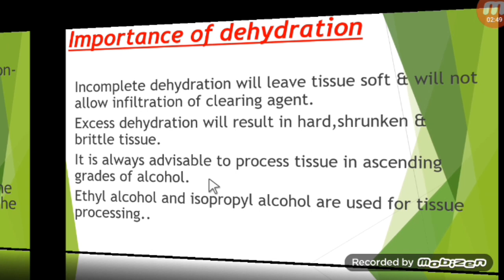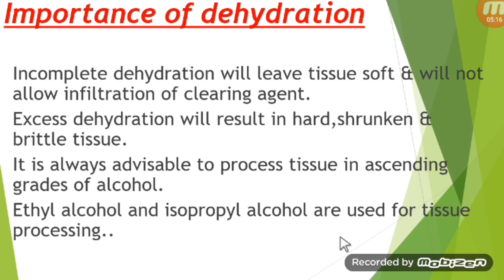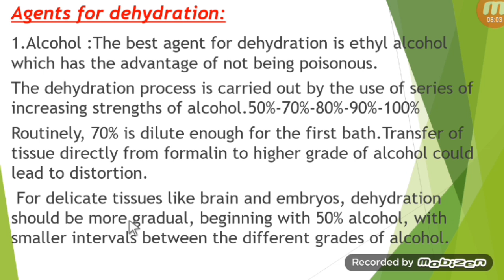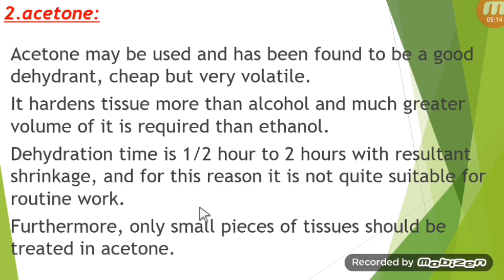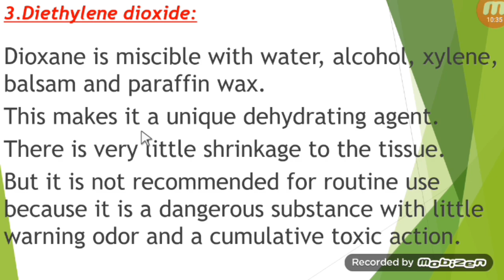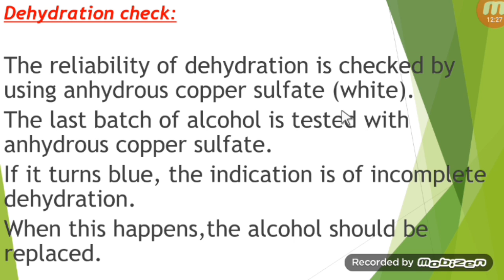Dehydration Process in Tissue Process | What is dehydration in tissue process | Dehydration agent's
Is video me hamne Dehydration |What is dehydration in tissue processing | Dehydration agent's ke baare me bataya hai.

मेरा नाम Dinesh kumar है।
Qualification-
1:BMLT in peoples paramedical college bhopal.
2:Histopathology,Anatomy,cytopathology,HEMATOLOGY,
3: Current job as a lab technician in govt hospital pathology and TB diagnosis department.

Pathology books in hindi-

1.FOR OCHIE BOOK bmlt,dmlt all subjects-
2 FOR GODKAR books bmlt,dmlt all subjects-
3 FOR N MURUGESH ANATOMY
4 FOR BIOCHEMISTRY
5 FOR MICROBIOLOGY
6 FOR HINDI MLT BOOK
7 PHYSIOLOGY
8 PATHOLOGY AND HISTOPATHOLOGY
My gadgets-
1.my mic
2.my camera
3.my tripod
1.facebook page